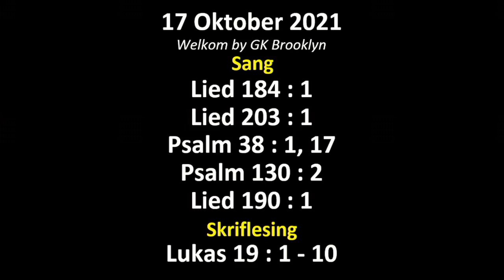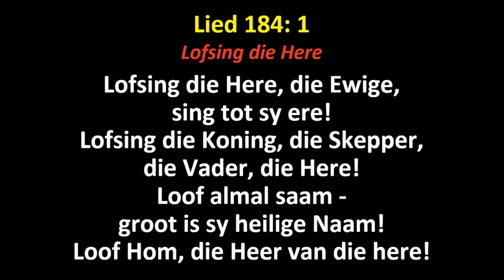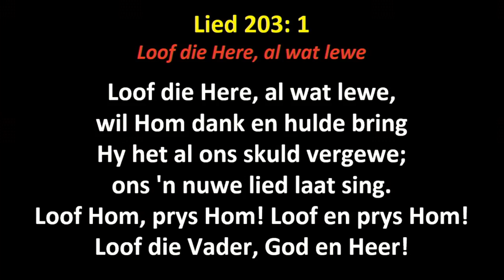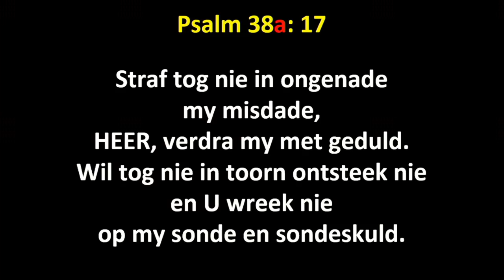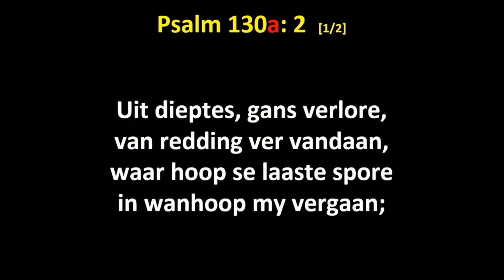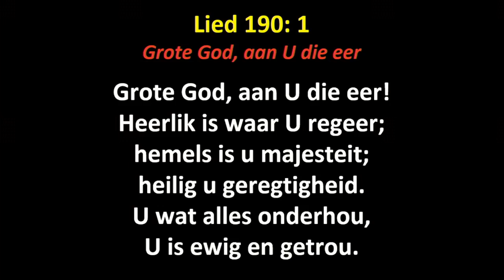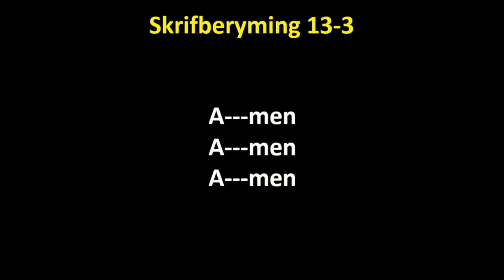Neels Malan - Gun Jesus as Redder vir jouself en vir mede sondaars.